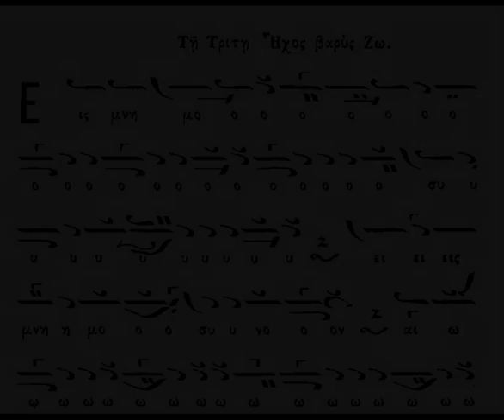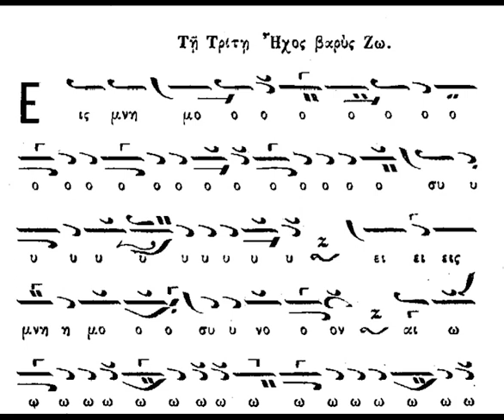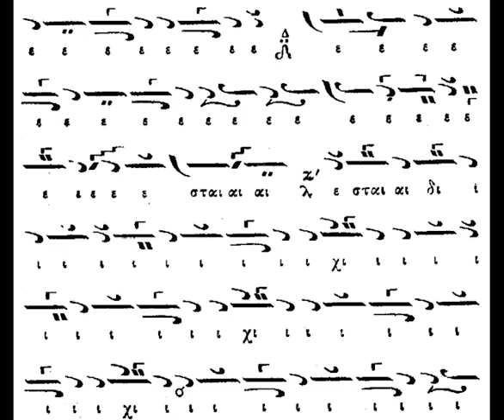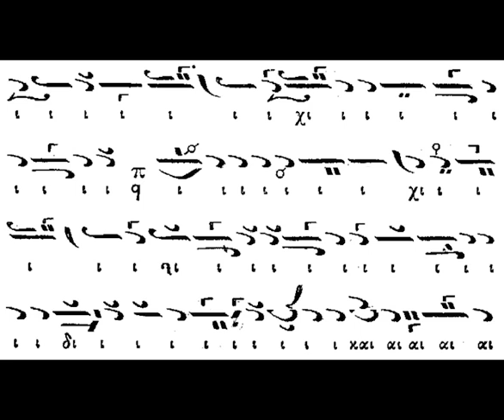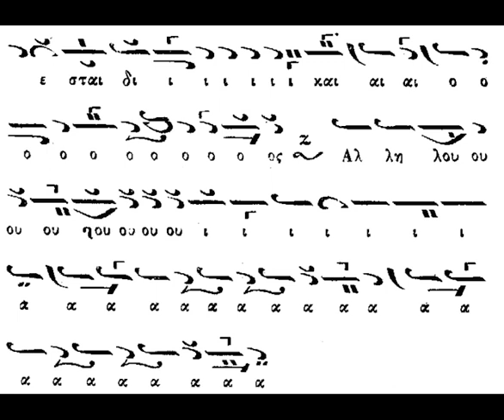ΕΙΣ ΜΝΗΜΟΣΥΝΟΝ - ΚΟΙΝΩΝΙΚΟ ΕΒΔΟΜΑΔΟΣ ΗΧΟΣ ΒΑΡΥΣ - ΠΕΤΡΟΥ ΛΑΜΠΑΔΑΡΙΟΥ - ΠΑΝΑΡΕΤΟΣ ΦΙΛΟΘΕΙΤΗΣ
Ψάλλει ο αείμνηστος Πανάρετος ο Φιλοθεΐτης το κοινωνικό της εβδομάδος σε ήχο βαρύ και μέλος Πέτρου Λαμπαδαρίου. Η ηχογράφηση προέρχεται από αρχείο του π. Παναρέτου που επιμελείται ο ανεψιός του πρωτοψάλτης Κων/νος Μακρυγιάννης στο παρακάτω blog

Καλή ακρόαση!!!